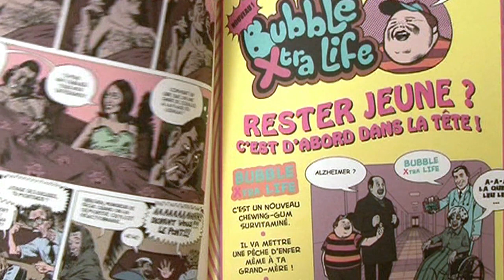Angoulême 2011 - Interview de Morvandiau - Santa Riviera, le venin des passions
Fnaclive a rencontré Morvandiau pour parler de sa BD, Santa Riviera, le venin des passions (Ed. Les Requins Marteaux), sélectionnée pour l'édition 2011 du Festival International de la BD d'Angoulême. Interview de Christian Marmonier. Enregistré à Angoulême, le 30  janvier 2011.

"Jouant des icônes de la culture populaire (Charles Bronson, la princesse Diana), d'un comique de situations emprunté à la soap TV et de dialogues frisant parfois l'écriture surréaliste, Santa Riviera réinvente avec jubilation l'art du feuilleton. Un pastiche superlatif et hilarant, à lire au douzième degré."